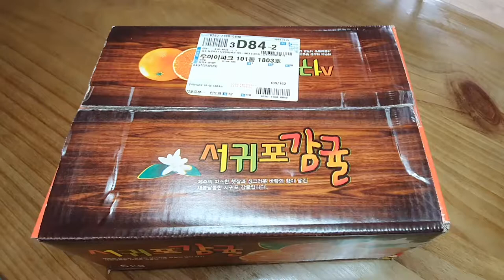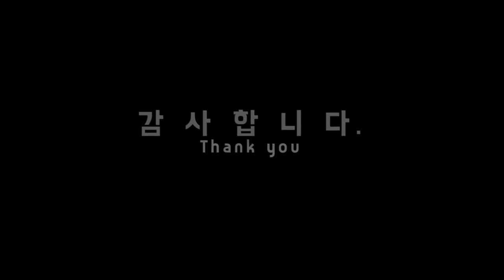하랑애 제주도 감귤로만든 귤무침 & 귤보관법과 귤세척법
아직 제철은 아니지만 제주도 감귤 맛보았어요~
일찍만나본 감귤로 비타민C충전!

예전에 제주여행때 맛보던 감귤된장무침도 만들어 보았는데요~
그때처럼 맛있진 않았지만 먹을만 하더라구요.
아직은 맛이 덜 들어서 그런생각인데요~
숙성시키면 더 맛날거 같답니다.

감사합니다.